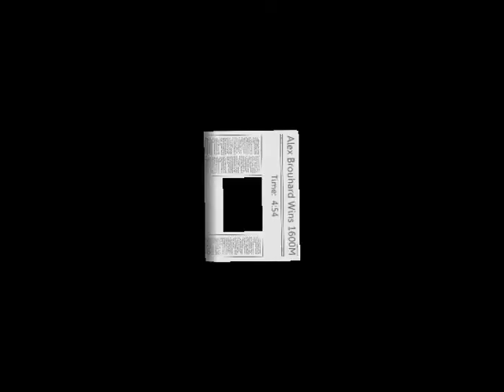Alex Brouhard 1600m - Shawnee High School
Alex Brouhard winning the 1600m race at Shawnee High School's Seitz Invitational, 4/8/10